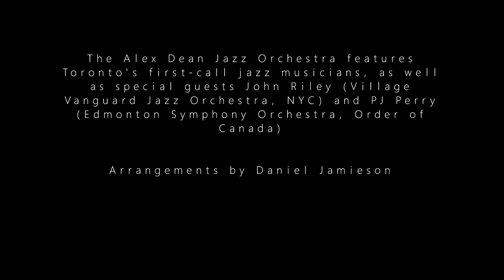Something About Farming (excerpt, trombone solo)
"Something About Farming" will be appearing on "Tribute", expected to come out in late 2021.

Composed by Alex Dean, arranged and conducted by Daniel Jamieson.

Trombone solo by Paul Tarussov.

Recorded at Canterbury Studios in Toronto, 2017.